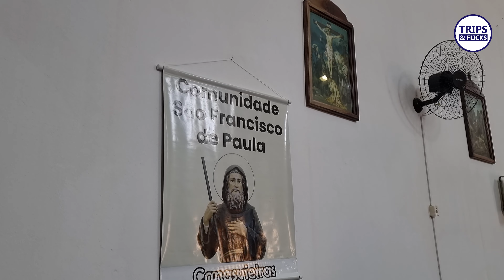Explorando a Festa do Divino: Uma Jornada Espiritual na Igreja de São Francisco de Paula! 🕊️✨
Acompanhe-nos em uma jornada imersiva na Festa do Divino na Igreja de São Francisco de Paula! Este vídeo leva você para dentro das celebrações vibrantes e espirituais desta tradicional festa.

🔍 O que você vai ver:

Celebrações e Tradições: Descubra as festividades, rituais e a rica tradição religiosa que marcam a Festa do Divino.
Arquitetura e Ambiente: Explore a beleza arquitetônica da Igreja de São Francisco de Paula e o ambiente acolhedor que a festa proporciona.
Momentos Especiais: Assista a momentos emocionantes da celebração, incluindo procissões, cantos e outros aspectos culturais e espirituais.

Imersão Espiritual: Experimente a profundidade e a beleza da Festa do Divino através de imagens e sons que capturam a essência da celebração.
Conhecimento Cultural: Conheça melhor as tradições e rituais que fazem desta festa um evento significativo para a comunidade.
Experiência Visual: Aprecie a beleza e a espiritualidade do evento em detalhes, com uma visão completa da festa e da Igreja de São Francisco de Paula.
👍 Curta e compartilhe se você gostou da imersão na festa!

Capítulos:
00:00 Intro
03:51 Procissão do Divino